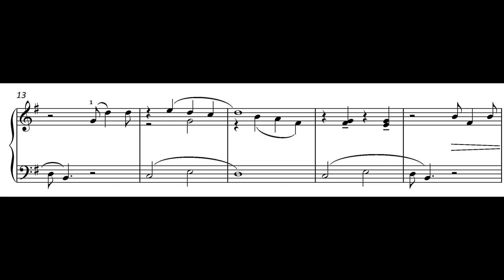FM1189 Whittaker A La Mode 8 Martinique Mango